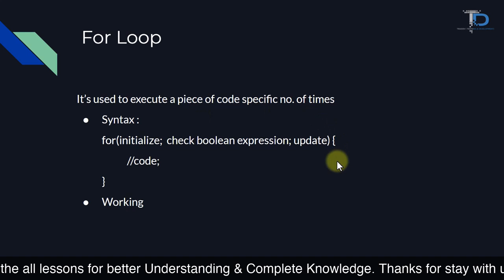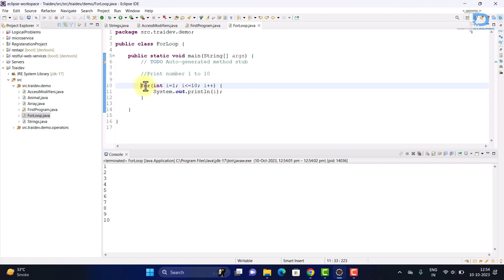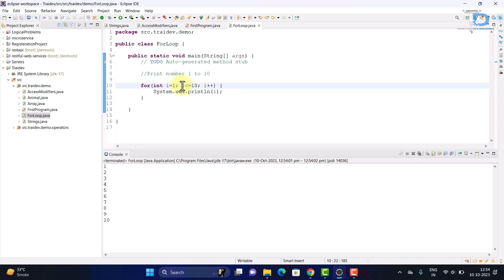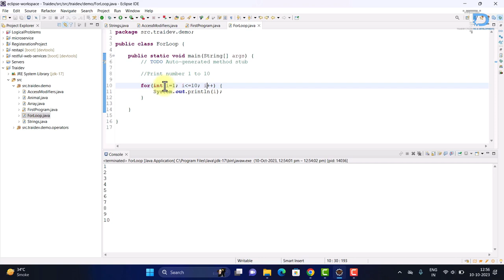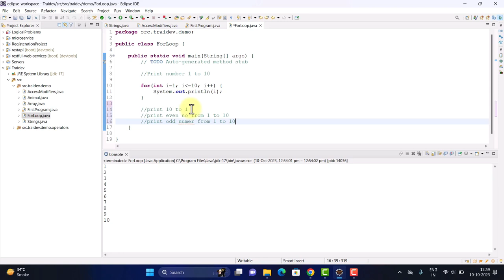#14 For Loop in Java | How looping works in java in hindi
Topics Cover
for loop in java,enhanced for loop in java,nested for loop in java,syntax of for loop in java
for loop in java break

In this Java Tutorial, we are covering the following topics:
For loop in java
how Looping works in java
power of using Loops and Iterations
for loop while loop do while loop and most important foreach loop.